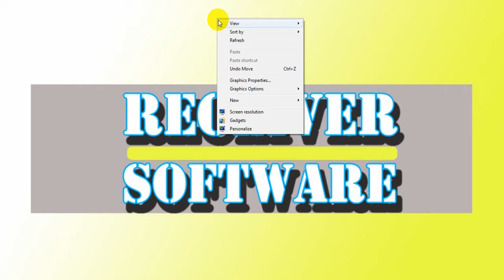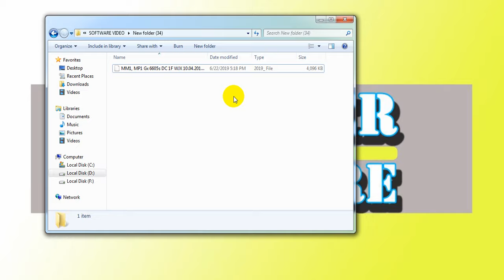MM1 MP1 Gx 6605s DC 1F WJX 10 04 2019 upgrade by usb 2019 latest power vu sottware updates today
Note:please make sure before you upgrade the All china Receiver software confirm your model and hardware version if not then may be damaged your receiver .